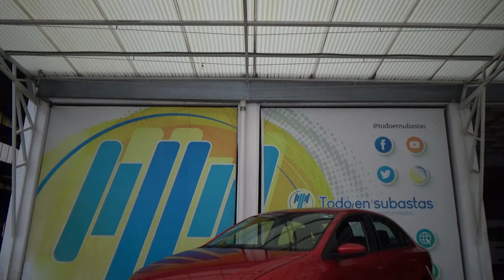Volkswagen / Vento / 2021 - 28898